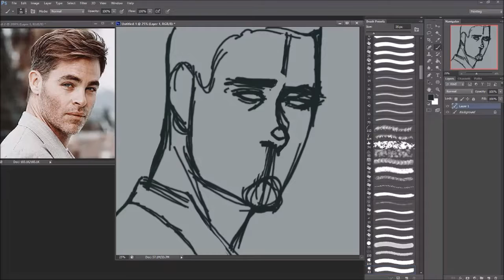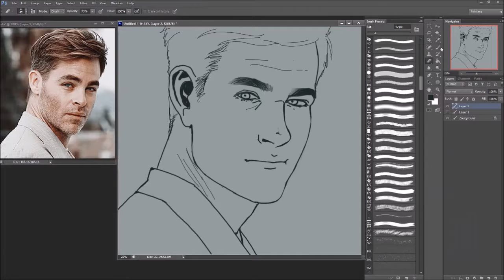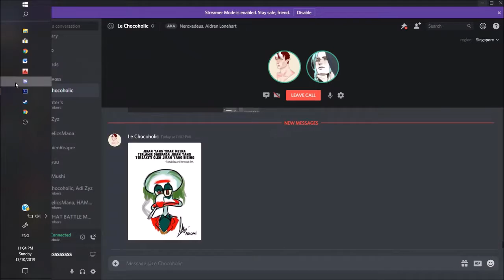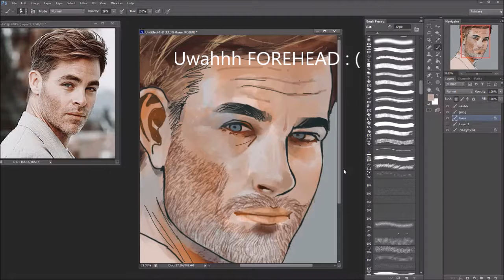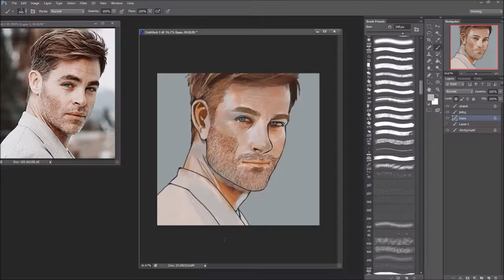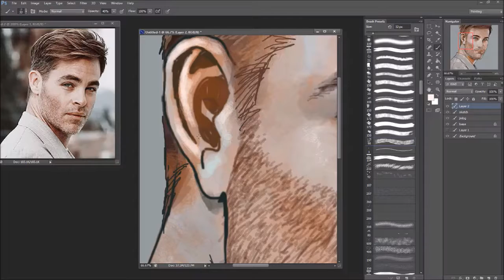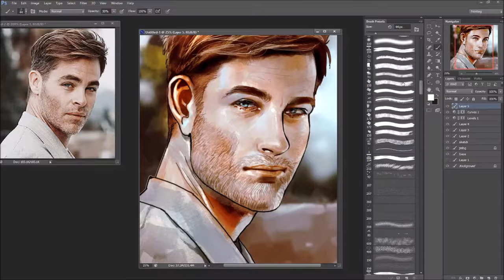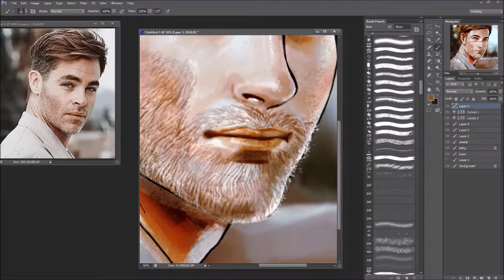PHOTOSHOP SPEEDPAINT Chris Pine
Beautiful man :)
I tried drawing from picture again. Not that I'm not trying to make it identical as possible. I just want to see how it will turn out in my drawing style.

Actual time: 2.45 hours
Photoshop CS6